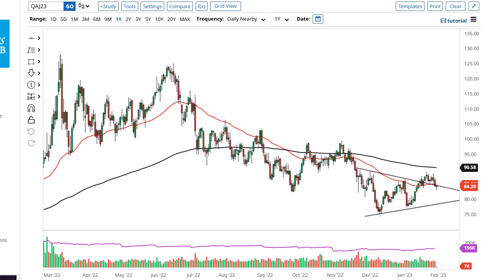Oil Technical Analysis for February 01, 2023 by FXEmpire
Crude oil markets have fallen initially during the trading session on Tuesday but do have buyers underneath as we continue to try to sort things out.